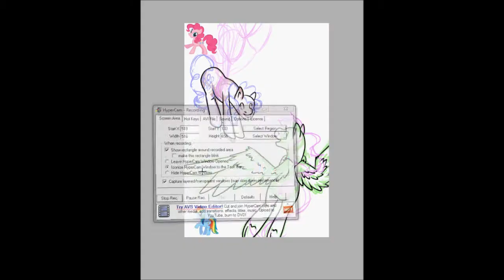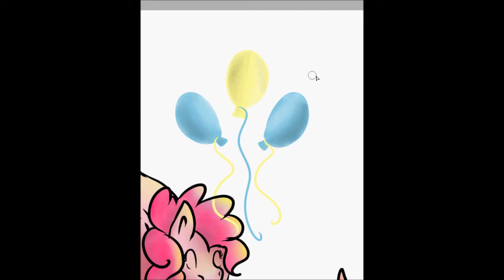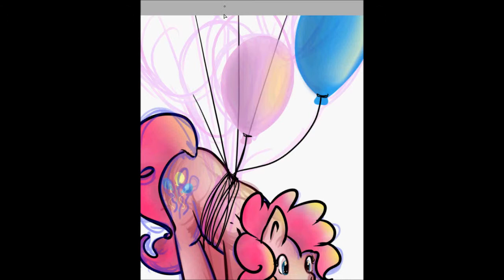From Ink to Finish: Draw this again: Rainbow-Pie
The song is: BreakIt from Artattack